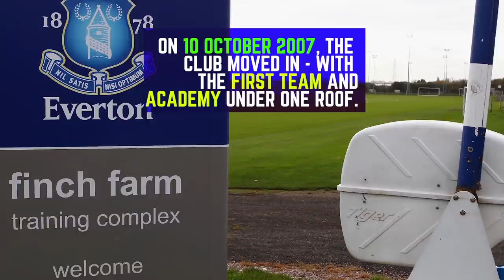THE EVERTON SHOW: SEASON 3, EPISODE 9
Leon Osman joins Darren and Snods as we celebrate 10 years of Finch Farm. Also features Phil Neville, Gylfi Sigurdsson and Morgan Schneiderlin.